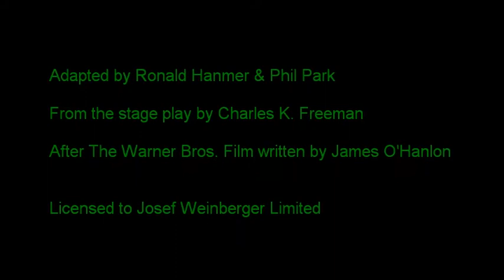Calamity Jane Video Clip 1